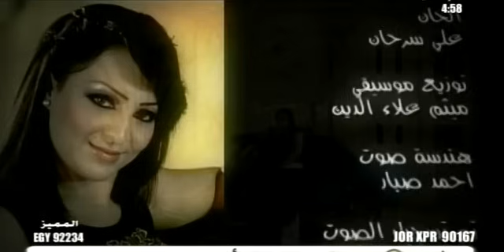Iraqi singer Suzan Majboreen - سوزان - مجبورين